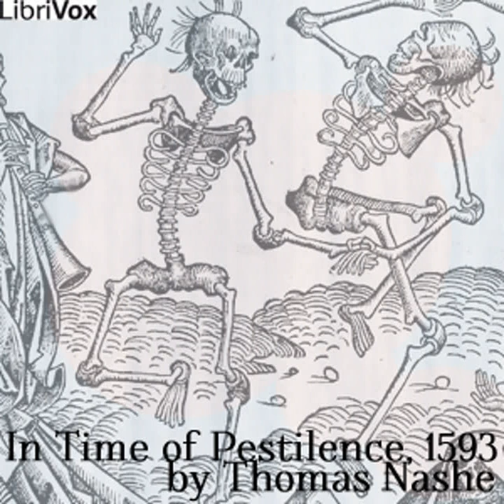In Time of Pestilence, 1593 by Thomas NASHE read by Various | Full Audio Book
In Time of Pestilence, 1593 by Thomas NASHE (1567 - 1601)
Genre(s): Poetry, Multi-version (Weekly and Fortnightly poetry)

Read by: Abraham Epstein, Algy Pug, Hannah Harris, Leonard Wilson, Little Tee, Mark Penfold, Ransom, ravenotation, Sean Randall, Wm Lange in English

Chapters:
00:00:00 - 01 - In Time of Pestilence, 1593 - Read by AE
00:02:03 - 02 - In Time of Pestilence, 1593 - Read by GHS
00:05:00 - 03 - In Time of Pestilence, 1593 - Read by HH
00:07:24 - 04 - In Time of Pestilence, 1593 - Read by LLW
00:10:03 - 05 - In Time of Pestilence, 1593 - Read by LT
00:12:04 - 06 - In Time of Pestilence, 1593 - Read by MP
00:14:10 - 07 - In Time of Pestilence, 1593 - Read by R
00:16:06 - 08 - In Time of Pestilence, 1593 - Read by RN
00:18:23 - 09 - In Time of Pestilence, 1593 - Read by SR
00:20:51 - 10 - In Time of Pestilence, 1593 - Read by WL

LibriVox volunteers bring you 10 recordings of In Time of Pestilence, 1593 by Thomas Nashe. This was the Weekly Poetry project for August 1st, 2010.